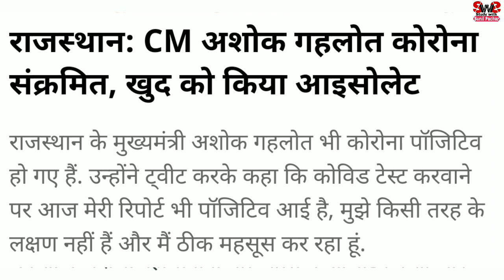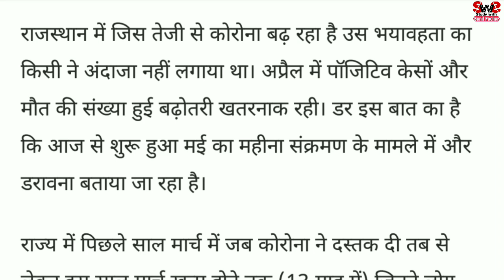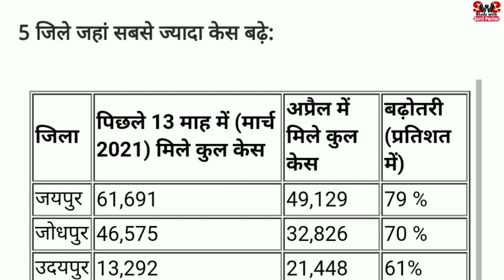राजस्थान में स्थिति हुई बहुत डरावनी | 712 मौतें | Latest Update | Big Breaking